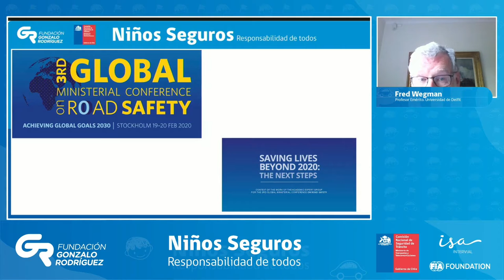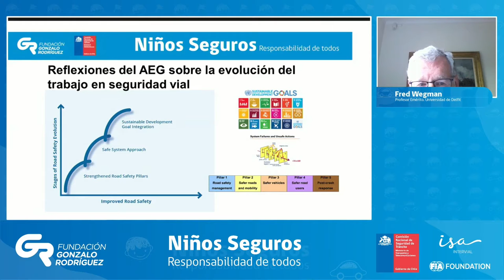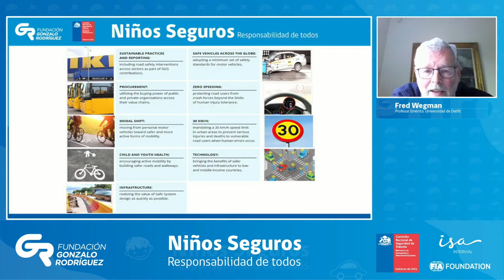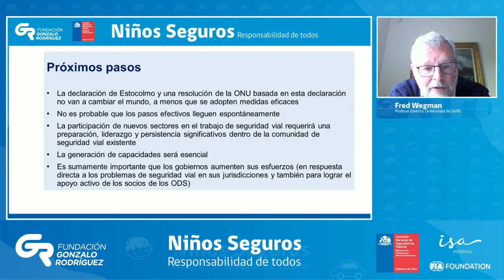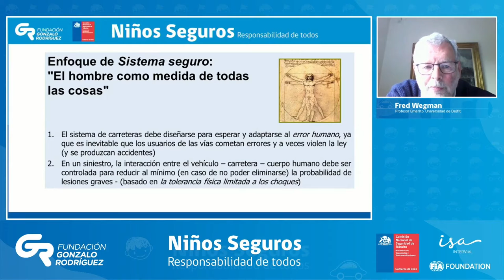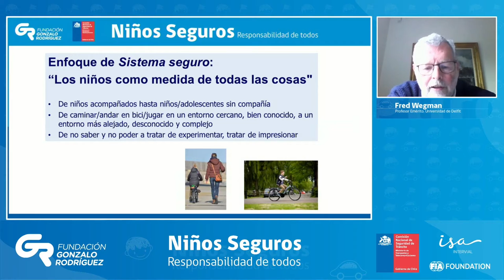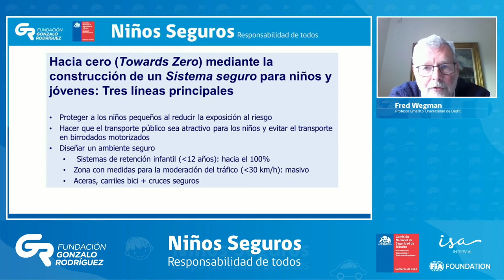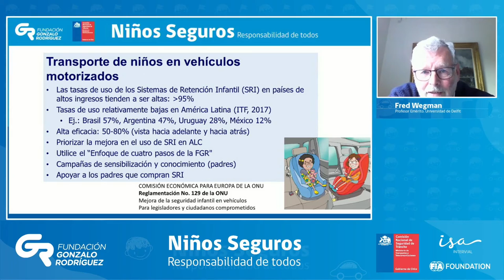Fred Wegman - La importancia de desarrollar políticas públicas enfocadas en la movilidad segura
Fred Wegman, profesor emérito de la Universidad de Delft, presenta "La importancia de desarrollar políticas públicas enfocadas en la movilidad segura para niños" en el evento "Niños seguros, responsabilidad de todos" que organizamos junto a CONASET, con el apoyo de ISA Intervial y Fundación FIA